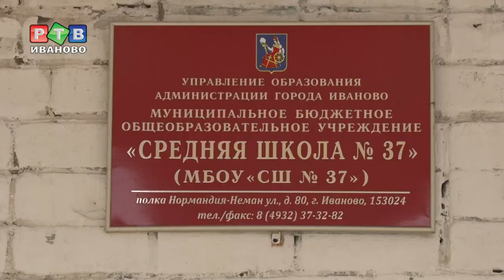Уроки про ЭТО